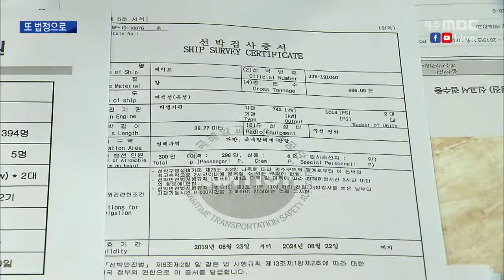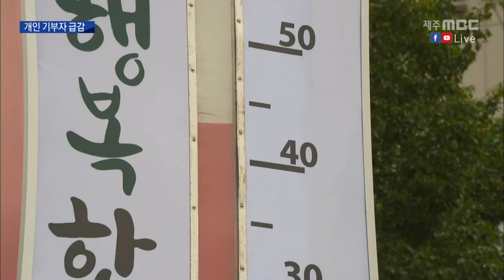2019년12월22일 뉴스데스크